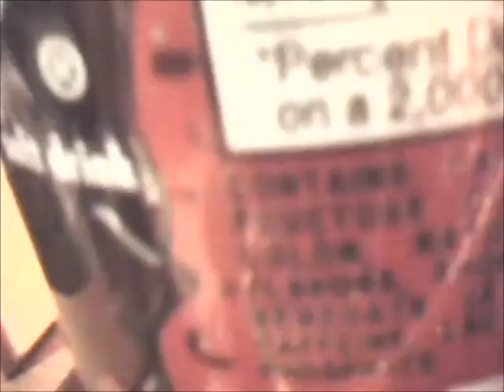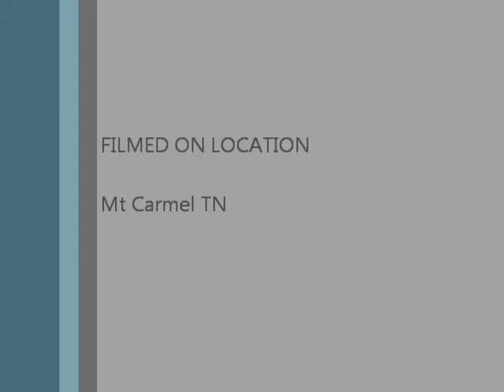Harleys Mario and Luigi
Harley made this for all the kids entertainment. Added some music to set the scene. Enjoy!!